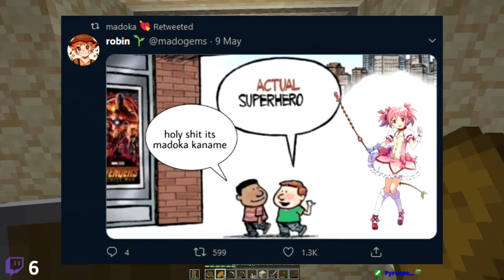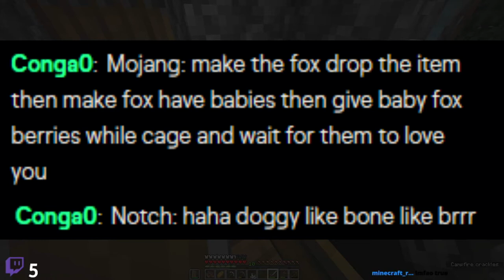continuing my luck in Minecraft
this really be a shiny moment